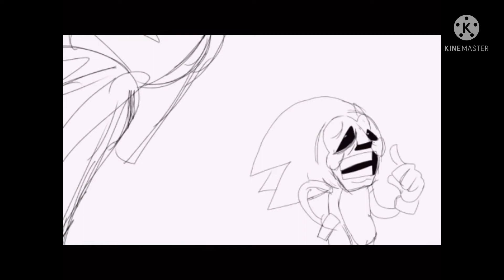YTALOCFSWHTCTJTGH Csupo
YTALOCFSWHTCTJTGH = you’re talkin’ a lot of crap just for someone who has to crystallize themselves just to get hard